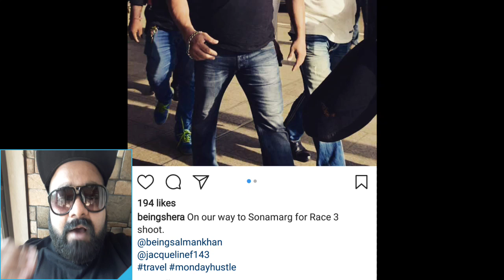RACE 3 SONG BETWEEN SALMAN KHAN & JACQUELINE WILL BE THE MOST HOTTEST TRACK OF 2018 | SNOW MOUNTAINS